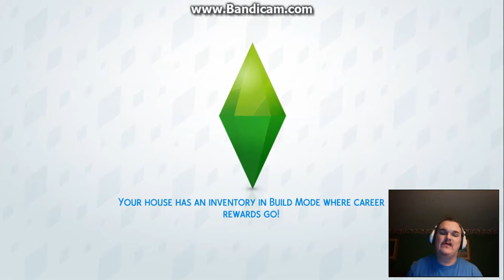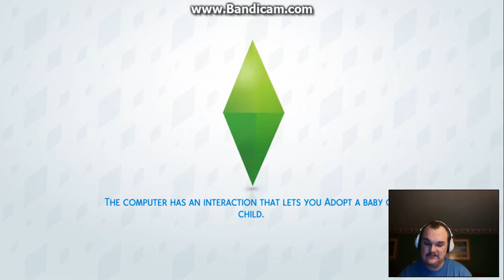The Sims 4 The BrotherHood Ep.1 The Start of it all!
I hope you guys enjoy this series of the brotherhood if you guys do and want to see more make sure to Subscribe and like this video and comment down below who else i should create for my other series for the sims 4 Celebrity Builds.